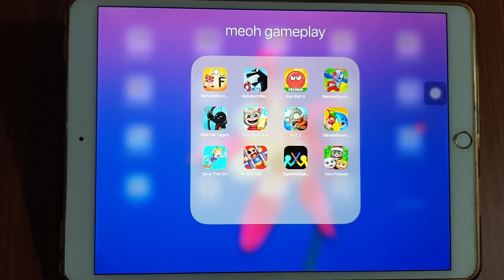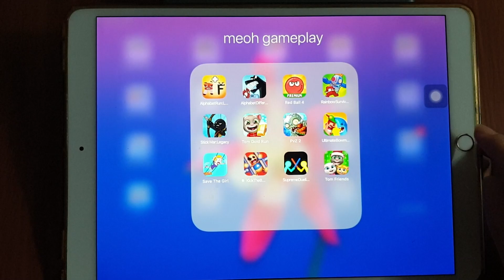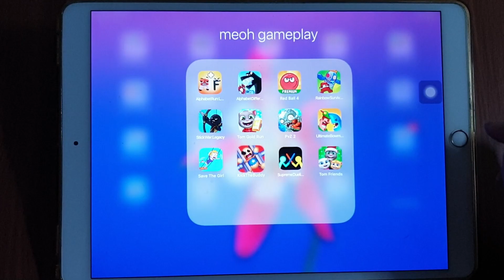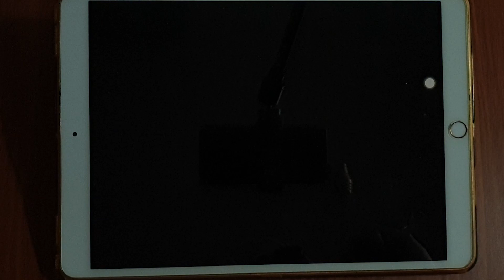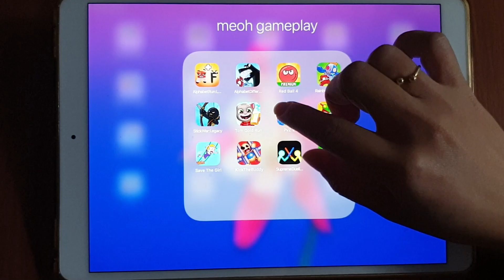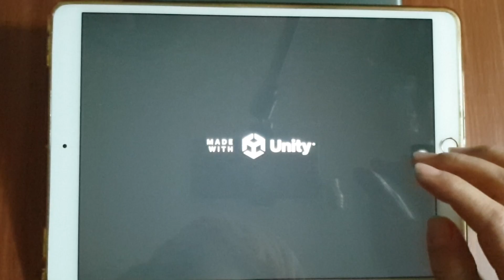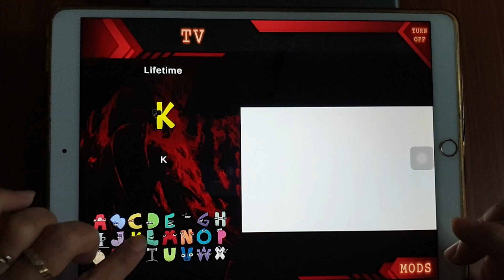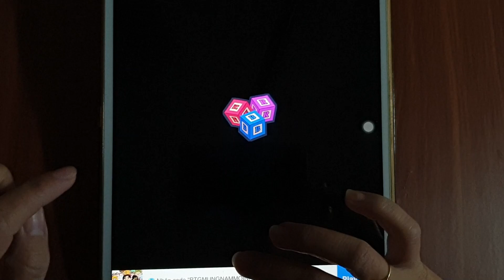Bowmasters, Tom Friends, Plants vs Zombies 2, StickWar Legacy, Red Ball 4, Alphabet Different Lore